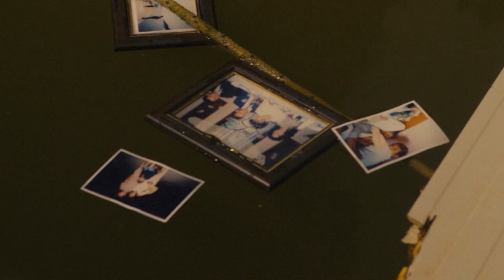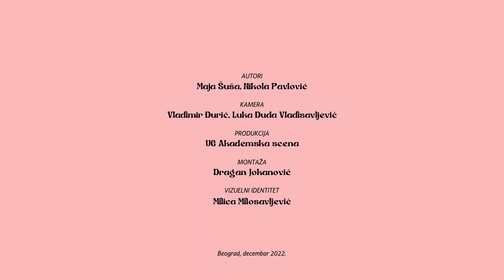Bašta 10: Nikola Stojanović i Nađa Petrović | E04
Četvrta epizoda „Bašta 10" video serijala povodom prvog velikog jubileja, desetog izdanja Bašta Festa, internacionalnog festivala kratkog igranog filma u Bajinoj Bašti je online! Maja Šuša i Nikola Pavlović razgovaraju sa ekipama nagrađenih filmova na dosadašnjim festivalskim izdanjima. U četvrtoj epizodi njihovi gosti su reditelj filma „Sve kako treba" Nikola Stojanović i scenaristkinja Nađa Petrović, koja je dobila specijalnu nagradu za scenario na osmom Bašta Festu 2021. Iste godine Jelena Stupljanin i Anita Ognjanović podelile su nagradu za najbolju žensku ulogu „Zlatna indikacija".

Autori emisije: Maja Šuša i Nikola Pavlović
Kamera: Vladimir Đurić i Luka Đuđa Vladisavljević
Produkcija: UG Akademska scena
Montaža: Dragan Jokanović
Vizuelni identitet: Milica Milosavljević
Distribucija: Oblakoder magazin

Beograd, novembar 2022.

Ovaj projekat je sufinansiran iz Budžeta Republike Srbije - Ministarstva kulture i informisanja. Stavovi izneti u podržanom medijskom projektu nužno ne izražavaju stavove organa koji je dodelio sredstva.